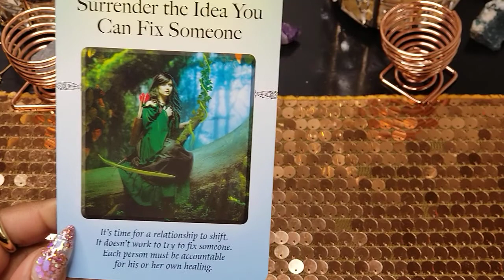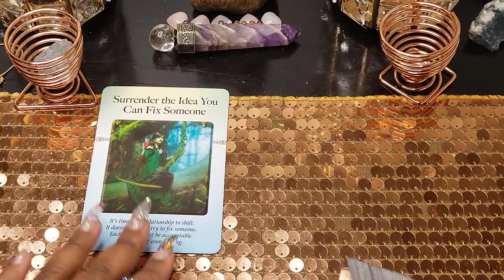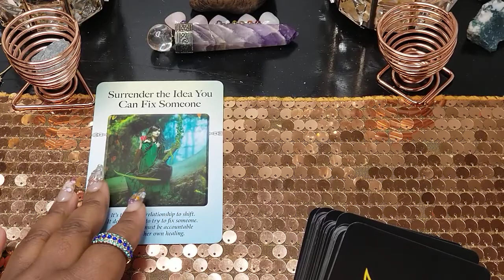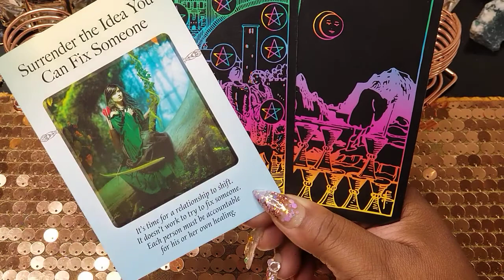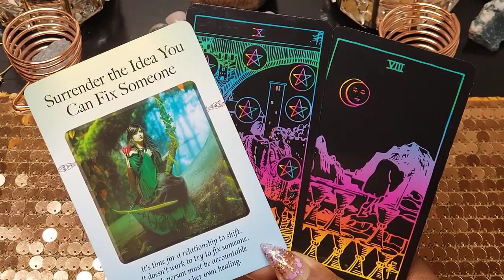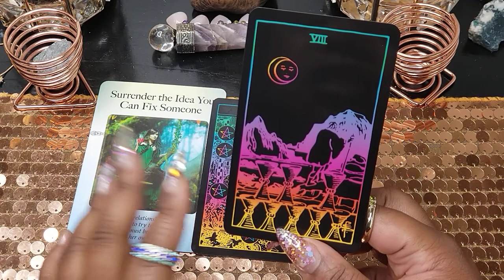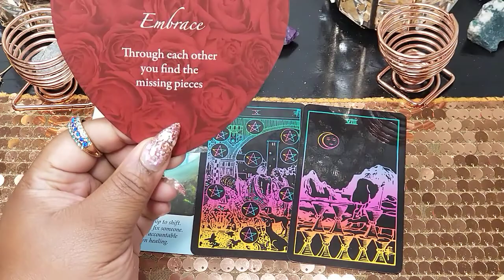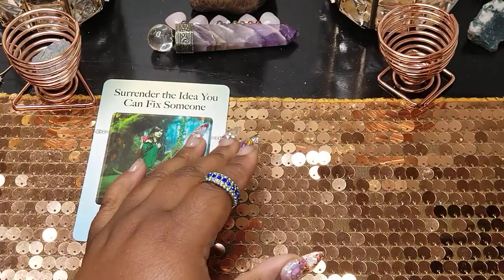CAPRICORN 💕Sept Love Tarot 💕What Your Soulmate needs From You!💞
Love Messages form your person!

For personal readings ⬇️⬇️⬇️
15mins $40
30mins $50

moonology oracle
romance angles
tarot deck